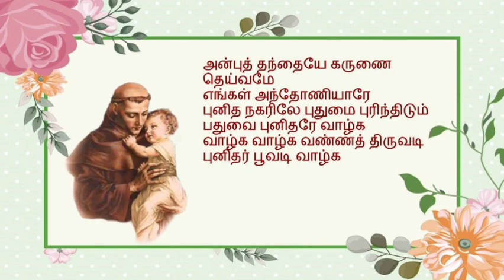Anbu Thanthaiye | அன்புத் தந்தையே | Song to St Anthony of Padua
Lyrics:

அன்புத் தந்தையே கருணை தெய்வமே
எங்கள் அந்தோணியாரே
புனித நகரிலே புதுமை புரிந்திடும்
பதுவைப் புனிதரே வாழ்க
வாழ்க வாழ்க வண்ணத் திருவடி புனிதர் பூவடி வாழ்க

1. பணியில் வாழ்வும் பகிர்வில் நிறைவும்
வரவும் உம் வரவால்
தணியும் நோய்கள் தகரும் பிணிகள்
தலைவா உன் தயவால்
தவிக்கும் உள்ளம் தனை உயர்த்த
தர்மம் தான் என்றாய்
உரிமை வாழ்வை உலகிற்கு உயர்த்த புனித நகரிலே

2. இறைவன் ஒளியில் நாங்கள் செல்ல
வழியைச் சொன்னவரே
இறை நல்வாழ்வில் நிதமும் வாழப்
பாதை தந்தவரே
எந்தன் நெஞ்சில் நீ இருந்து
உண்மை நெறி செல்ல
இறைவன் வாக்கை வாழ்ந்து காட்ட புனித நகரிலே